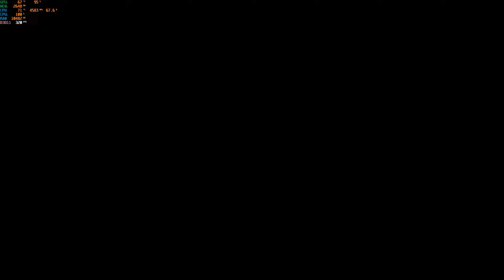Granny - EXTREME Mode Door Escape [Grandpa]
Granny Recaptured by Buttery Stancakes

Hey There,
I make random mobile and PC games videos.

PC Specs:
MSI Gaming X TRIO Geforce RTX 3070
Intel Core i5-12600K 12th Gen
32 GB RAM
2560x1440 Resolution 144Hz Monitor